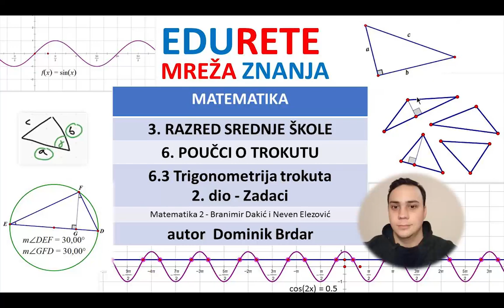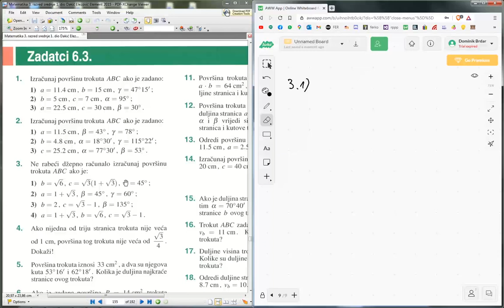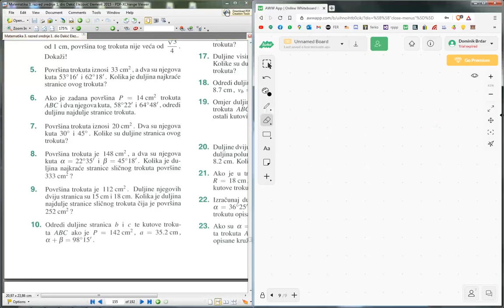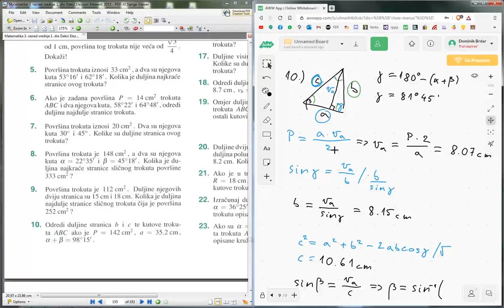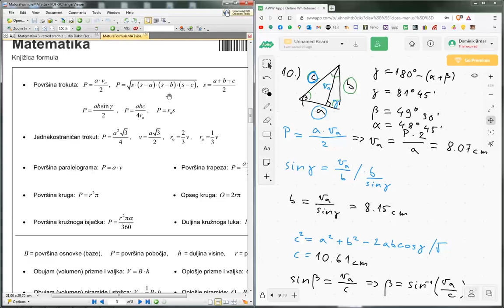Matematika_3. razred srednje_6. Poučci o trokutu_6.3.2 Trigonometrija trokuta (2)_Dominik Brdar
Matematika_3. razred srednje škole_6. Poučci o trokutu_6.3.2 Trigonometrija trokuta (2)_Dominik Brdar